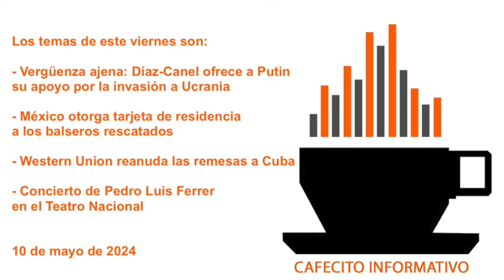Cafecito informativo del 10 de mayo de 2024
🇨🇺🎙🌤👋🏽 Buenos días, soy Yoani Sánchez y en el "cafecito informativo" de este viernes 10 de mayo de 2024 tocaré estos temas: 🪖 Vergüenza ajena: Díaz-Canel ofrece a Putin su apoyo por la invasión a Ucrania 🛶 México otorga tarjeta de residencia a los balseros cubanos rescatados 💵 Western Union reanuda las remesas a Cuba 🎤 Concierto de Pedro Luis Ferrer en el Teatro Nacional

☕️ Gracias por compartir este "cafecito informativo" y te espero para el programa del lunes. Puedes conocer más detalles de estas noticias en el diario

Western Union reanuda las remesas a Cuba sin explicar por qué suspendió el servicio

Madre solo hay una, pero tiene que tener dinero: lecciones de una feria en La Habana

El "desfile de la derrota" de un viejo soldado cubano por La Habana

El mandatario cubano Miguel Díaz-Canel desea "éxitos" a Putin en la guerra de Ucrania

México otorga tarjeta de residencia por razones humanitarias a los cubanos rescatados en Tamaulipas

Muere Roberto López, ex preso político cubano, tras años viviendo en las calles de Cádiz

El Gobierno cubano autoriza a tres empresas de República Dominicana a exportar huevos y pollo a la Isla

Apagones de más de 12 horas en Cuba, el saldo del calor, la falta de combustible y las centrales paradas

El Gobierno exporta el 90% de la miel de la Isla, que el cubano debe comprar 'por la izquierda'

Guyana pagó un millón de dólares por el traslado de la 'Baris Bey', la 'patana' que se fue de Mariel

Concierto de Pedro Luis Ferrer en el Teatro Nacional de Cuba